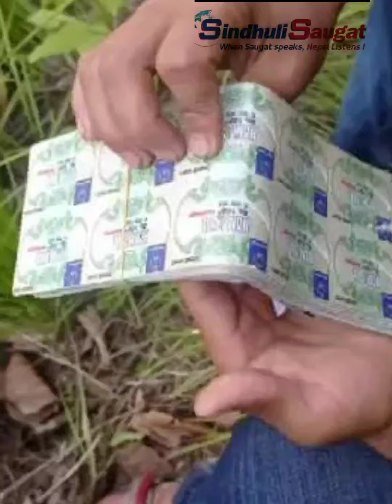Gambhir Lama in Gambhir mood